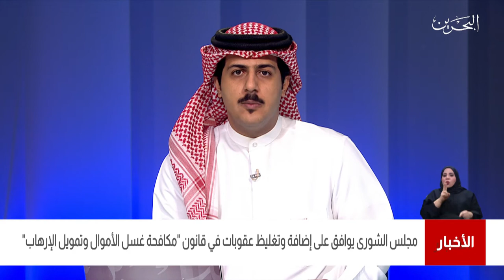البحرين مركز الأخبار : مداخلة هاتفية مع عبدالرحمن جمشير عضو مجلس الشورى 05-05-2021